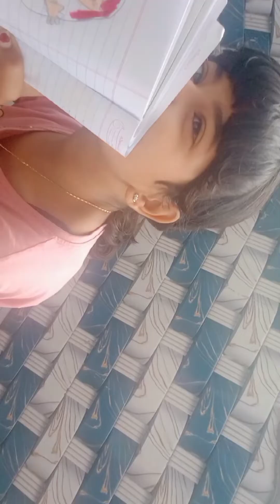Aaj hmare Bokaro Jharkhand me aaj. Rahul Gandhi jee aaye hue the Jo ki aap log is vlog me dekh sakte